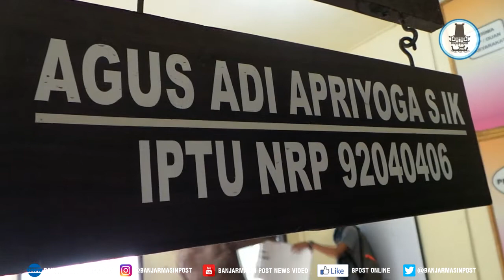Roni Ompong Dibekuk di Rumahnya Setelah Tiga Bulan Sembunyi di Gunung